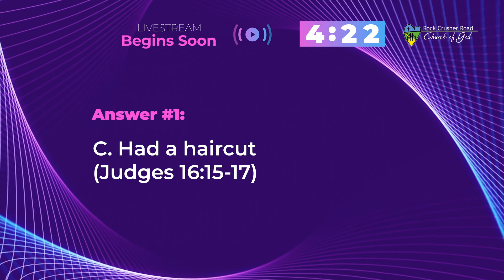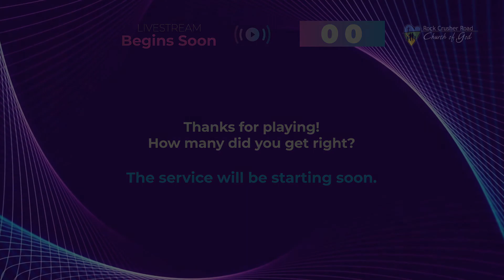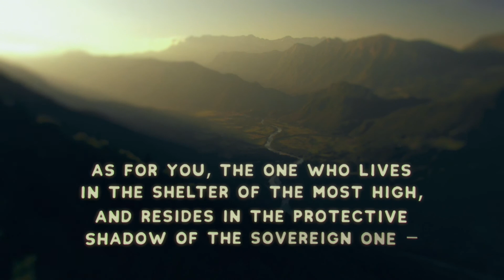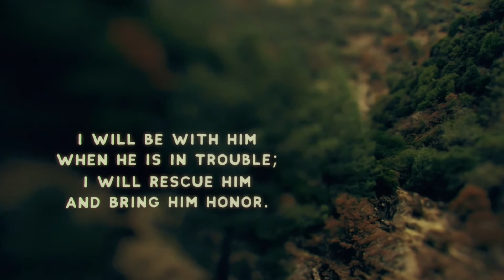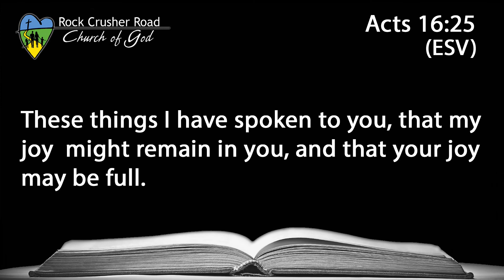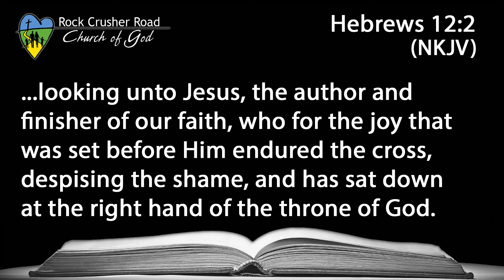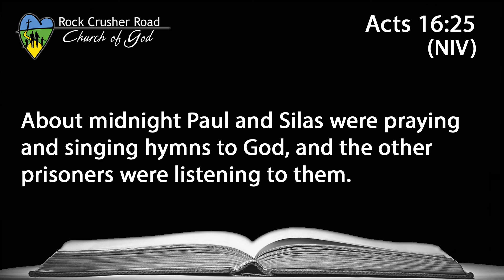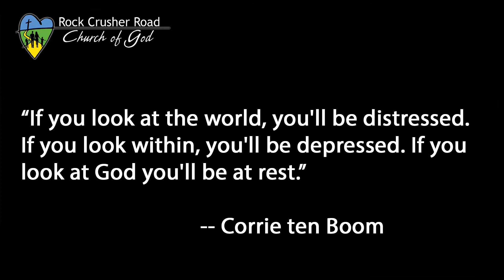Rock Crusher Rd. Church - Sunday, April 19, 2020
Sunday, April 19  Morning Service
Overflow, Philippians - Week 1
Pastor Michael Chambliss

Be part of our online service! Live stream is available on Sundays at 10:00 a.m. on FB Live and our YouTube Channel.

SPIROGRAPH COUNTDOWN, a Shift Worship film, used with license and permission from Worshiphouse Media.

Rock Crusher Road Church of God, Crystal River, Florida

All music used and streamed with permission from CCLI # 496950 & Streaming 20159949